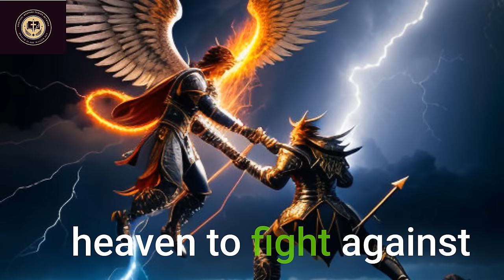WARFARE PRAYER To Plead The Blood Of Jesus Against Witchcraft Spells, & Evil Curses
Blood of Jesus Warfare Prayers. In these warfare prayer video, we harness the power in the blood of Christ to break every chain of darkness and dispel the shadows of evil that seek to ensnare us.

With unwavering faith, we will be engaging in spiritual warfare, utilizing the power in the blood of Jesus to break asunder every evil word, curse, and hex that dare to lay siege upon our lives.

As we lift our voices in supplication, we call upon the boundless mercy and protection of our Lord Jesus Christ, whose blood was shed for our salvation. With each uttered prayer, we dismantle the strongholds of darkness and reclaim our rightful inheritance as children of the Most High.

► SHARE!  and

▶️Music Title: Whitesand - Sad Dramatic Emotional Epic Music - My Spirit Is Free